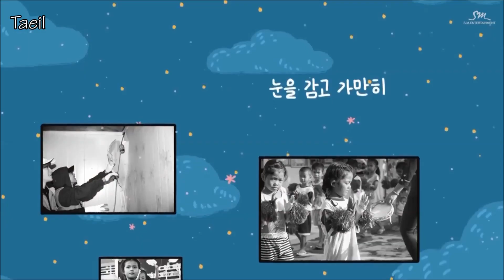SM Stations Songs but it's just NCT's Lines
I was kinda wondering how long just NCT's lines would go for, so I made this video and thought I'd share with anybody else who is curious.

All rights to SM Entertainment and NCT